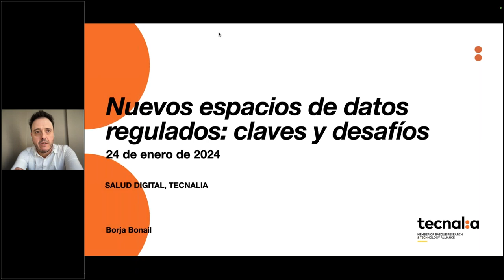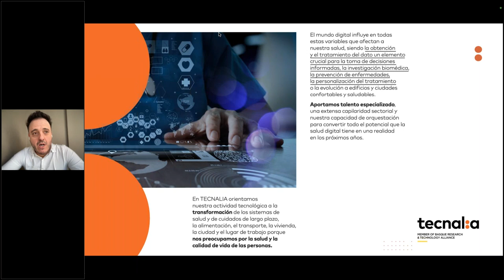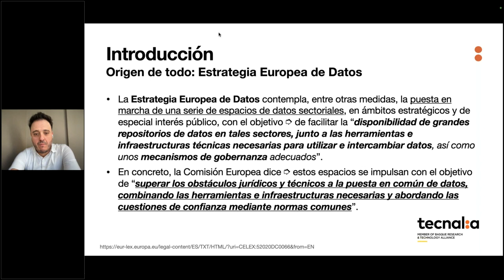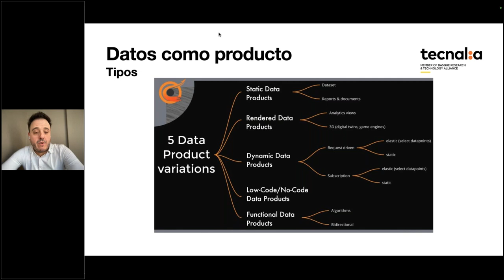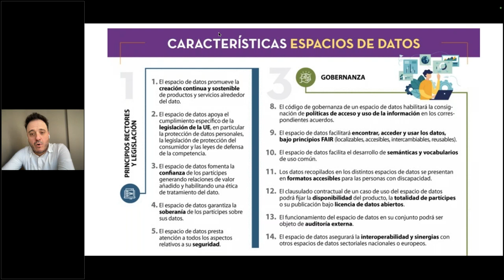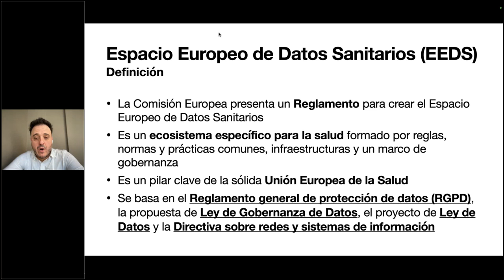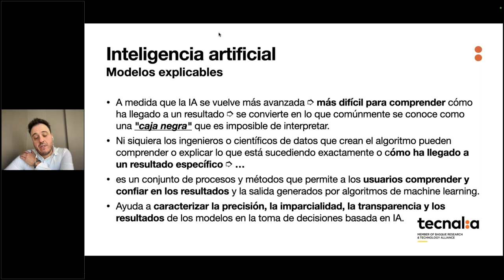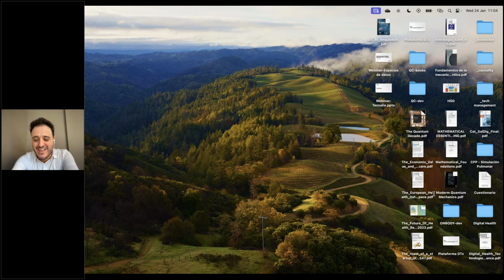Nueva era en la Medicina basada en datos: retos y claves de futuro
La TransformaciónDigital está teniendo un impacto significativo en el ámbito de la Salud: permite la creación de soluciones innovadoras que mejoran la calidad de la atención y la eficiencia de los servicios de salud.

En este sector, nos enfrentamos a un nuevo reto que sitúa en el centro la explotación de los datos sanitarios. La nueva forma de obtener información relevante de los datos sanitarios es posible gracias al desarrollo de tecnologías innovadoras basadas en inteligencia artificial, blockchain y computación cuántica, entre otras.

De la mano de nuestro compañero Borja Bonail descubre en este webinar los retos y claves en este sector.